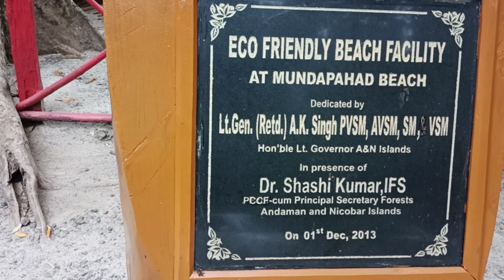Munda pahad beach In Andaman NICOBAR Island /Chidiya tapu beach / Veni Wonders